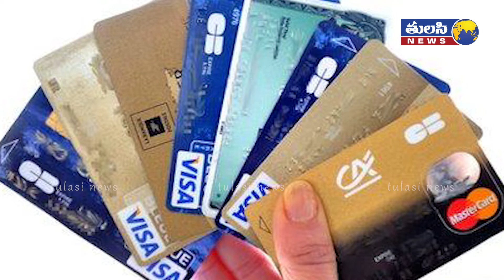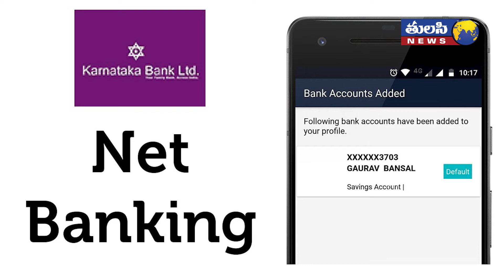డెబిట్‌, క్రెడిట్‌ కార్డులు వాడుతున్నారా అయితే ఈ కొత్త రూల్స్ తెలుసుకోండి | Debit and Credit Cards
RBI makes key decision on banking scams .. New rules on debit and credit cards ..!

RBI: Banking frauds are on the rise right now. Speaking from the bank, some fraudsters are propping up the innocent and cheating.

 Banking frauds are on the rise right now. Speaking from the bank, some fraudsters are propping up the innocent and cheating. The Reserve Bank of India has taken action in the wake of the rise in such banking scams. Recently introduced several new measures to secure debit cards, credit cards. All new debit and credit cards issued by banks will now only allow domestic transactions at Point of Sale (POS) terminals. If the cardholder wants to use the card for online transactions, he has to contact the bank first. The RBI has also issued new regulations to curb abuse.

RBI New Debit and Credit Card Terms:
At the time of issue, re-issue, RBI revealed that all the cards could be used only at contact based usage points in India. Cardholders who open other facilities on their debit and credit cards, including online transactions, international transactions, and contactless transactions, should contact the bank. These services are no longer available by default. Bank approval is required before using the card in India or initiating international transactions. Banks now have the right to deactivate and re-issue the card.

If the card is not used for online transactions, international transactions, contactless transactions, the bank will be allowed to suspend their card. Cardholders will also be able to switch on and off their online card transactions at ATA Transactions, Debit or Credit Cards. RBI has also revealed that customers can avail the facility of determining the limit of their transactions.

RBI has asked banks to provide net banking options for enabling and disabling services to modify restrictions on mobile apps that work 24 hours a day. Most banks also issue cards based on near-bank communication technology. A merchant does not need to swipe such cards or insert them into the sales terminal. These are also known as contactless cards. Cardholders also have the option to enable or disable the NFC feature. The RBI also said that the new rules would not apply to prepaid gift cards and cards used in the mass transit system.